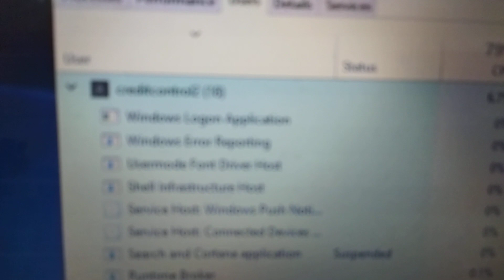GP Excel Error